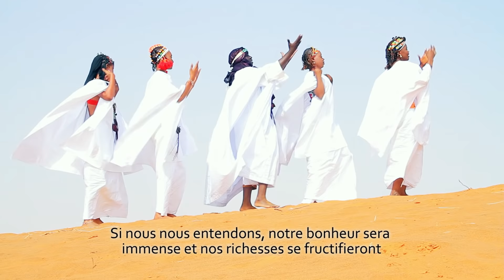SBT - La Paix | Pixel Motion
Sabane Boubacar Touré (SBT), leader du groupe "Souba Gomno", ressortissant de Gao, signe ce titre "Paix" pour apporter sa pierre à l'édifice de la paix au Mali qu'il juge possible que si nous nous unissons". Clip au couleurs totalement traditionnelles, tourné a 100% à Gao. Réalisé à Pixel Motion by Tee. Juillet 2014